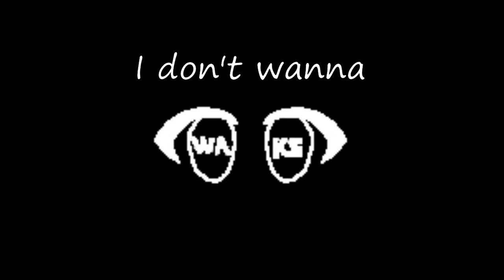Wake Up (Gacha Life) (Tattletail) (OLD)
background not mine

Used:
Gacha Life (PC)
Shotcut
Computer
Mouse